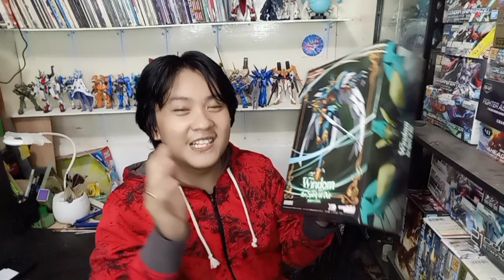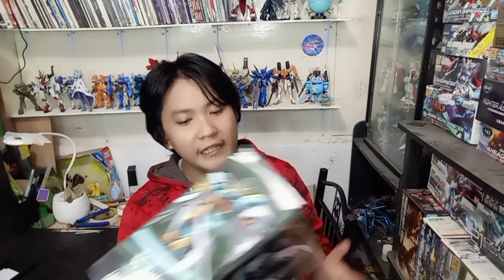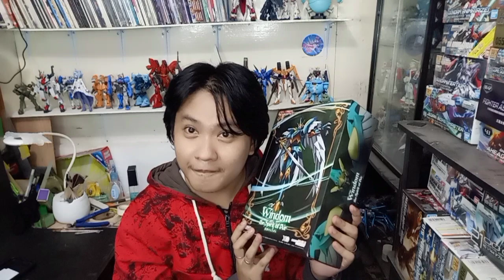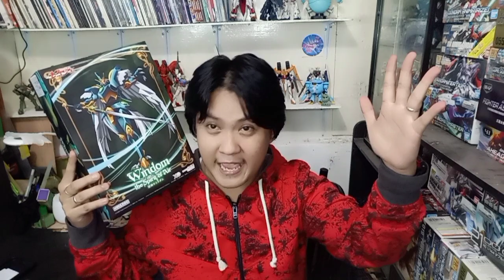WINDOM THE SPIRIT OF AIR : MAGIC KNIGHT RAYEARTH : GOOD SMILE COMOANY MODEL KIT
lets have Windom right here, the Spirit of Air from Magic knights rayearth.